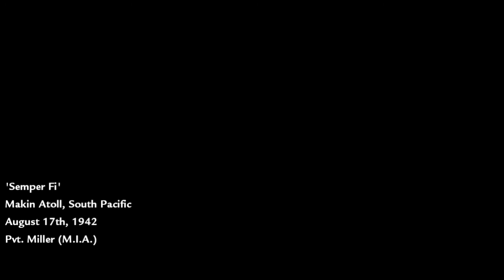Call of Duty: World at War Walkthrough/Playthrough Commentary w/ DRAGROD1 & Yubinsa - Part 1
Leave a like or comment!  It helps me a bunch!